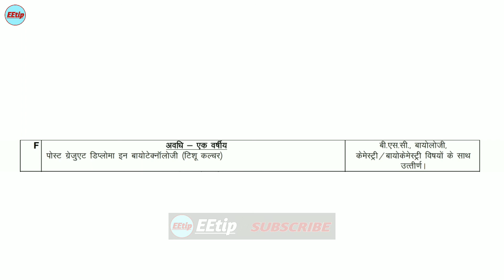What is group f in polytechnic | उत्तर प्रदेश पॉलिटेक्निक में ग्रुप F क्या है ?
Dosto Is video me maine bataya hai ki up polytechnic me group f kya hota hai dosto ham ummid karte hai ye video aap sabhi ko pasand aayega.